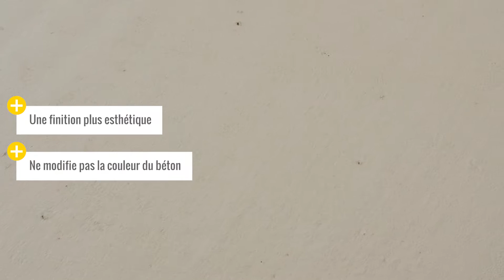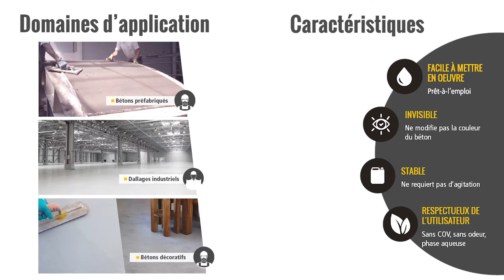CHRYSO®FiniSafe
CHRYSO®FiniSafe, Solution d’aide à la finition du béton.
Appliqué en surface, le CHRYSO®FiniSafe facilite les opérations de talochage mécaniques ou manuelles tout en améliorant l’ouvrabilité de la surface du béton pour le lissage final.